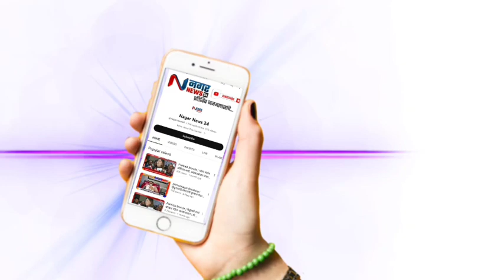अहमदनगर - नागोरी मुस्लिम मिजगर जमात ट्रस्टच्या एम इंग्लिश मीडियम शाळेच्या ऑफिसचा दरवाजा तोडून चोरी